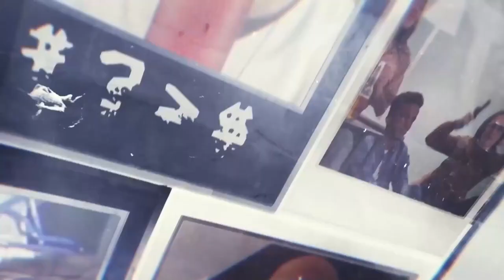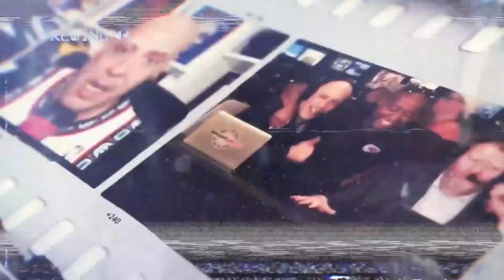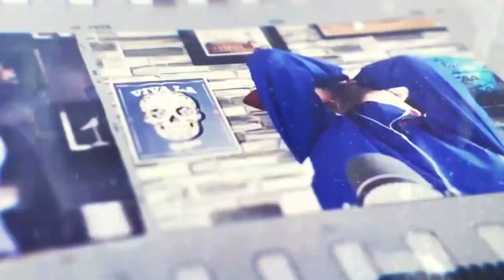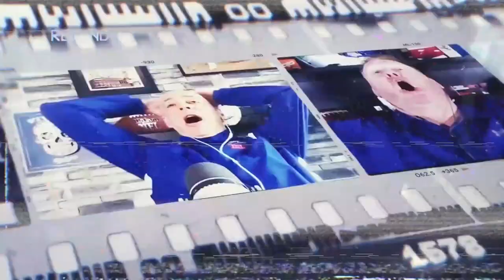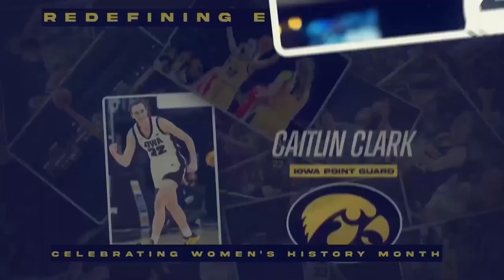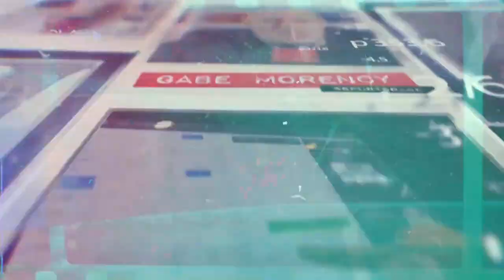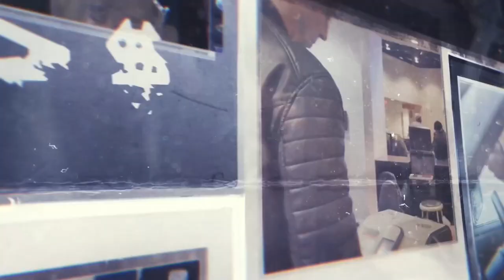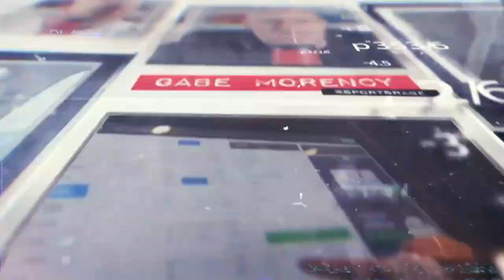SportsRage with Gabriel Morency 3/22/24 Hour 3